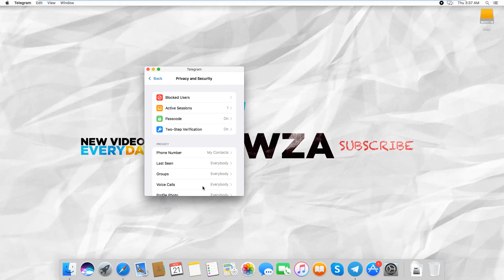How to Disable Telephone Calls in Telegram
In today's lesson, you will learn how to disable telephone calls in Telegram.
Open Telegram app. Click on the gear icon at the bottom right corner. Go to Privacy and Security’. Click on ‘Voice Calls’. Click on ‘Nobody’.